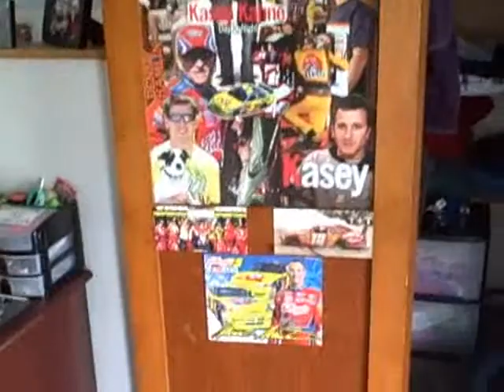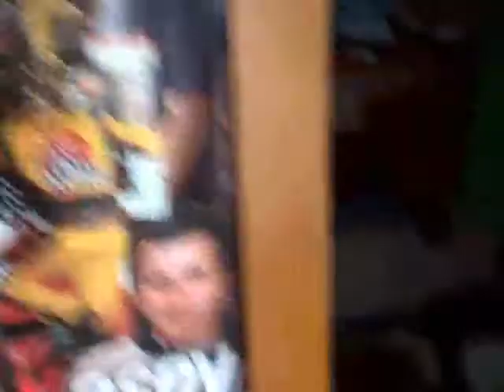Another win for Kyle at Richmond...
Kyle Busch Wins...
Kasey Kahne and his fans are frustrated...
Stewart Haas Racing inches even closer...
oh and my new house!  :)